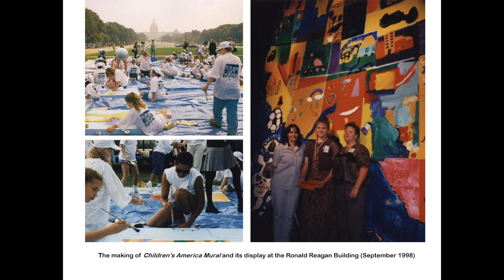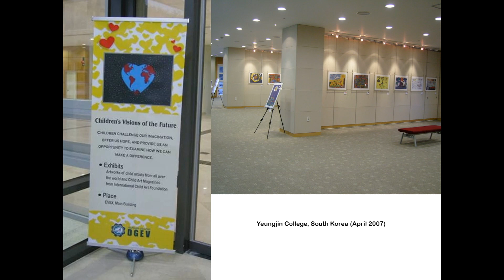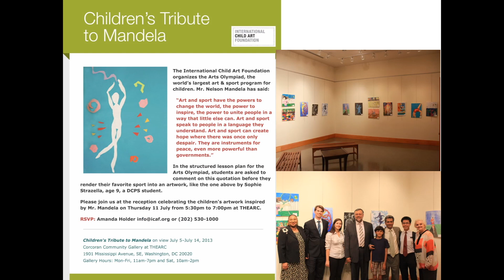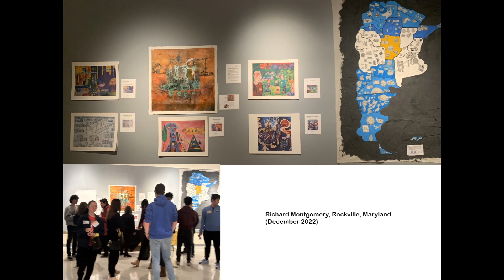ICAF exhibitions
Child Art Exhibitions Worldwide